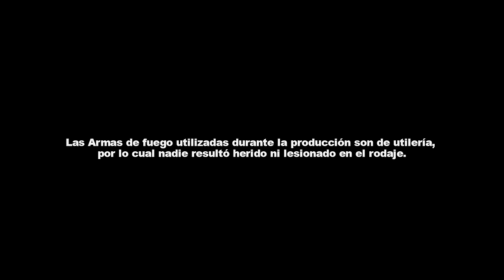Tornillo - Cara Tapada (Video Oficial)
↳ MÚSICA
Composición e Interpretación: Osiel Armando Vázquez Pérez
Producción: Moler Vidal

Director: Jos Macías
Productor: Luis Villaseñor
Foto:  Rubén Quintero
Staff: Homero, Negro y Peli
Edición: Jos Macías
Asistente de dirección: Susana Rosan